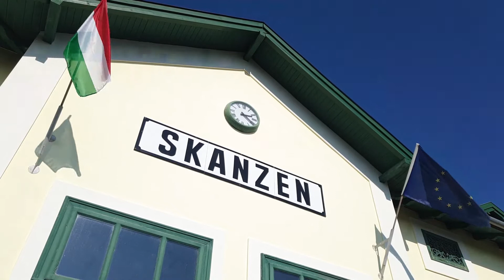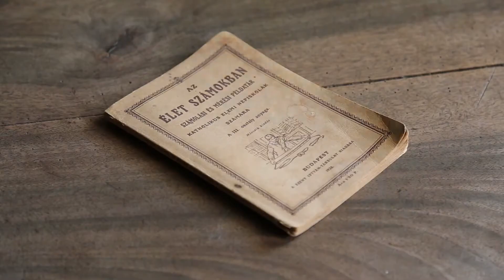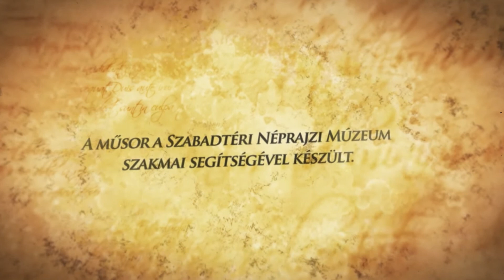MNÉK - 29. rész - A Süttöri lakóház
A 'Magyarország népi építészete és kultúrája' sorozatban mindig egy-egy épülettel ismerkedhetünk meg, amely visszarepít minket a múltba. A műsor által betekintést nyerhetünk a népi kultúrába, hagyományokba, már-már feledésbe merült, különleges mesterségekbe. Tarts velünk egy érdekes időutazásra, amelyben megtudhatod, mi az a mángorlás, hogyan éltek a molnárok, hogy működtek a vízimalmok, hogyan élt több generáció egyetlen szobában, vagy hogy hogyan zajlott a régi időkben például egy mosás, vagy egy vásárlás a szatócsboltban!

A sorozatot az ADP Media Group Kft megbízásából a Mediakereskedohaz.hu Kft. készítette a Szentendrei Skanzen szakmai segítségével 2019-ben.

A műsor készítetői: Dvorzsák Ildikó, Földes Zoltán, Lakatos Péter, Simonyi Zsolt, Sleisz Csaba, Soltész Imre, Tamás Anita, Zsidákovits Dóra